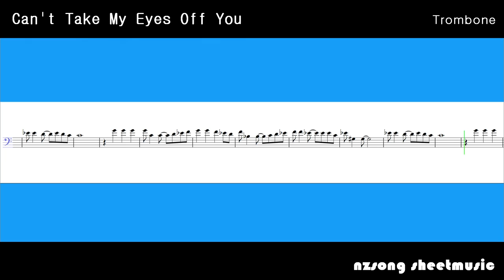Trombone - Can't Take My Eyes Off You - Frankie Valli (Sheet Music)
This is a sheet music score of Can't Take My Eyes Off Of You - the Frankie Valli version. I created this score using Sibelius software.